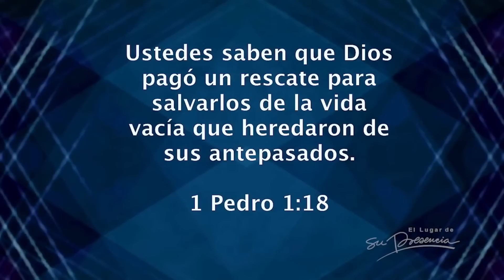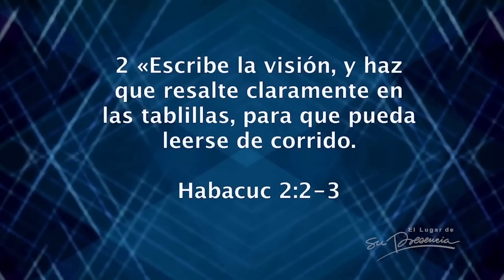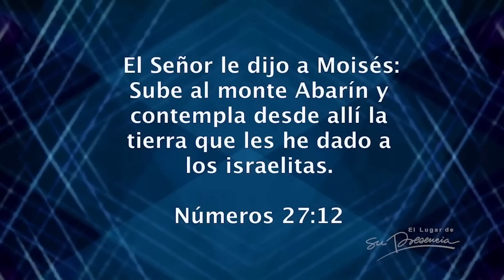Tips para conocer la visión que Dios tiene para nosotros - Andrés Corson | Prédicas Cortas #103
Prédicas cortas es una serie web en la que podrás revivir mensajes clave que te ayudarán en tu vida cristiana. Espera un nuevo capítulo todos los LUNES.